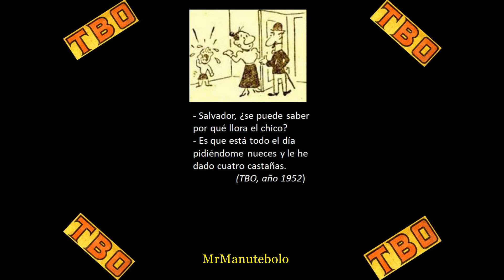El chiste del día 13 de Julio 2024